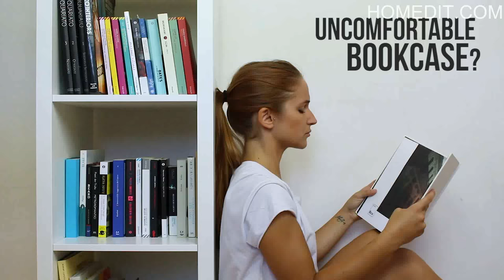Transform A Bookcase Into A Comfortable Storage Bench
Transform a bookcase into a comfortable bench where you can store – and read – all your favorites.